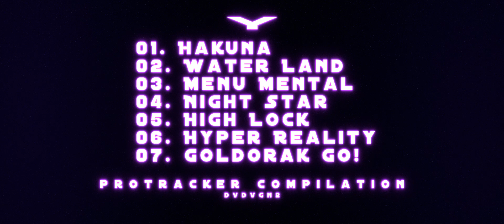Protracker Music "Compilation 02" Amiga 2023 - 4D Audio 🎧 8:22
Amiga returns...